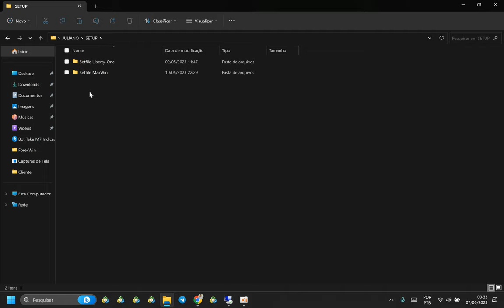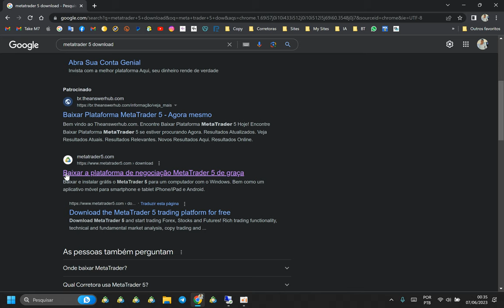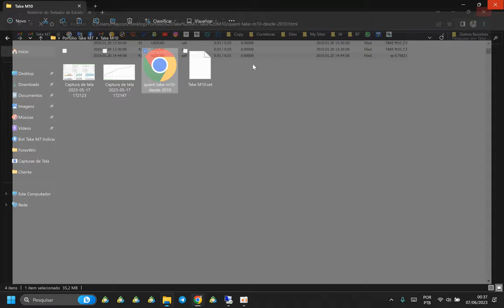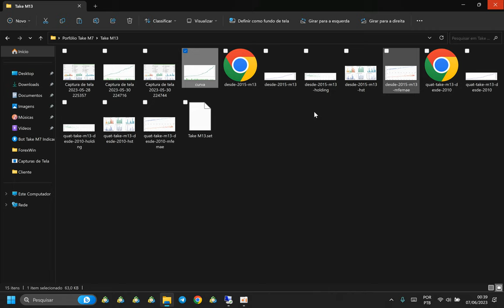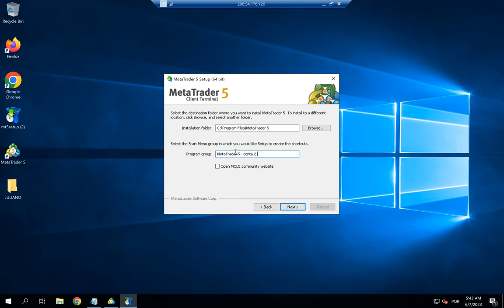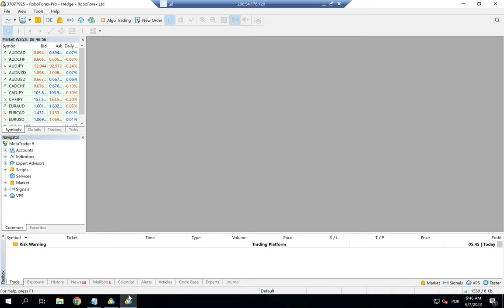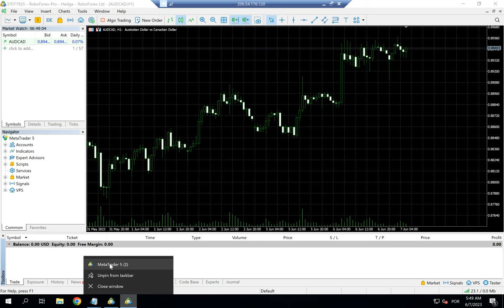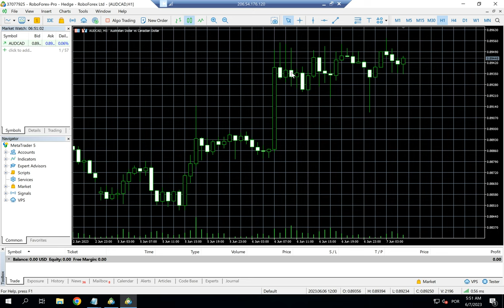4 - INSTALANDO VÁRIOS META TRADER NA VPS E CONFIGURANDO